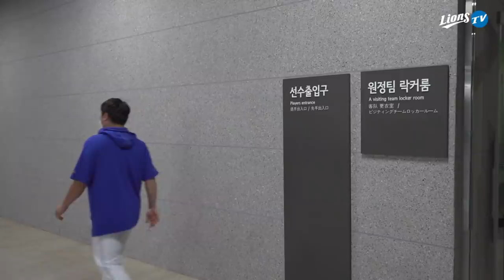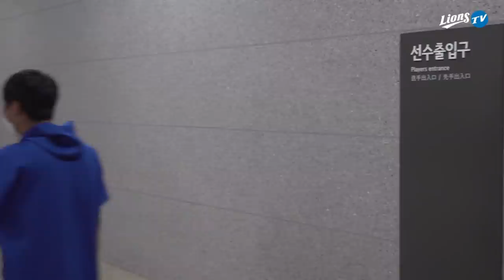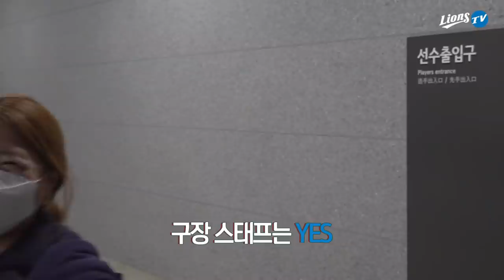[라이온즈tv] 2020시즌 1호 퇴근길직캠 🎥 '민트초코' 돈 주고 사서 먹어요? (5.13 키움전)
2020시즌 퇴근길직캠 프로젝트 : '소울 플레이어'를 찾아라!
나와 취향이 가장 비슷한 팬 여러분의 선수는 누구인가요?
퇴근길에 만나는 내 영혼의 단짝, 지금부터 찾아보세요.